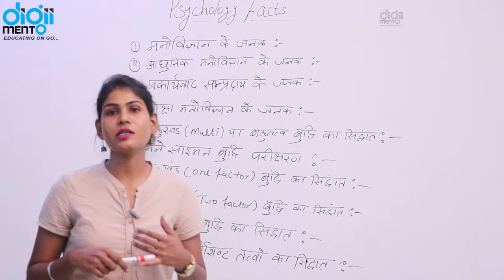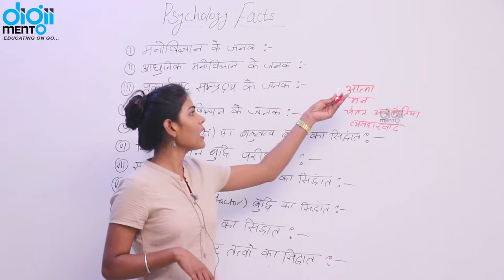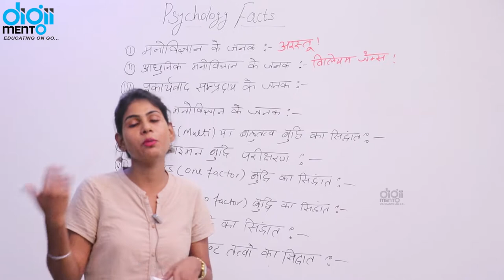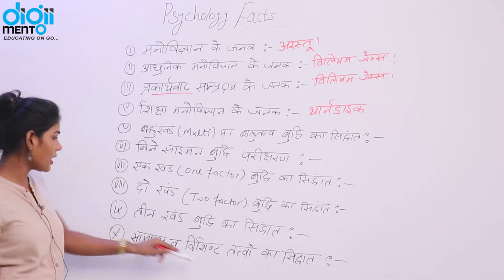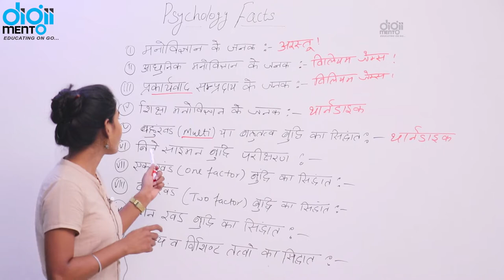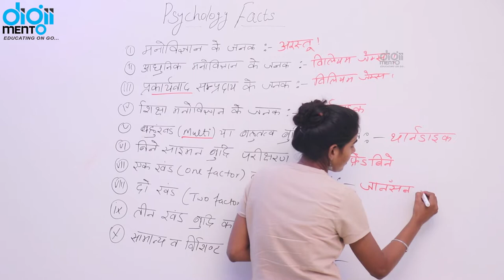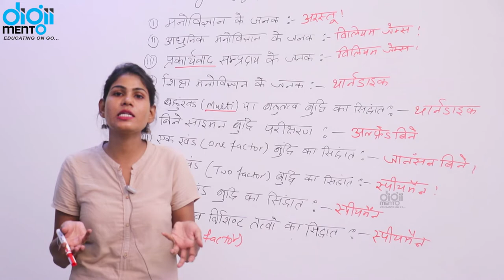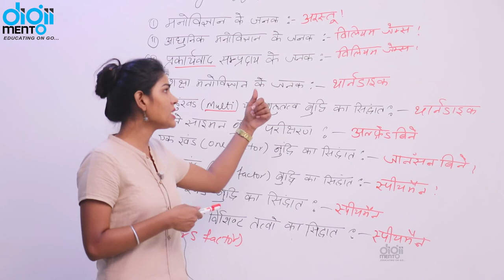KVS PGT TGT PRT 14 Psychology Facts for Child Education & Pedagogy